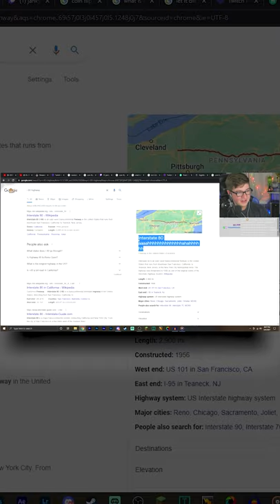Interstate I-80 AAAAAAAHHHHHHHHHHH